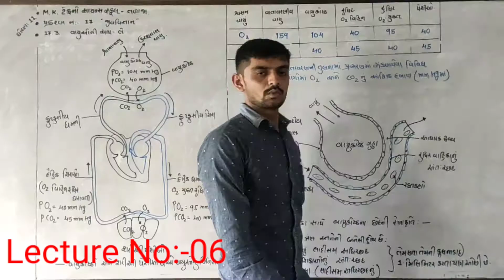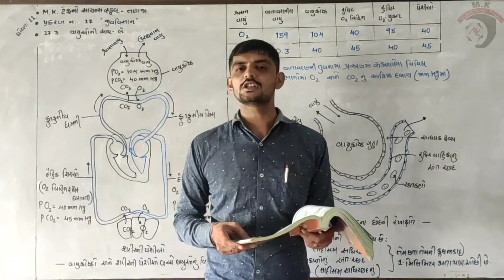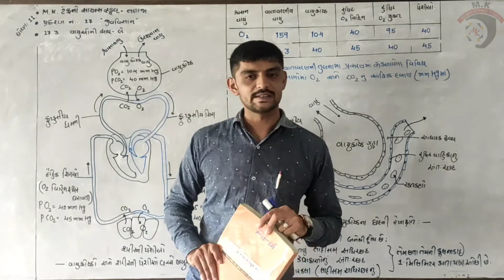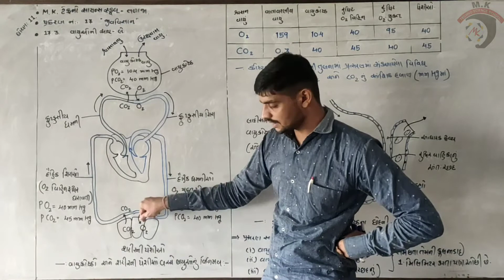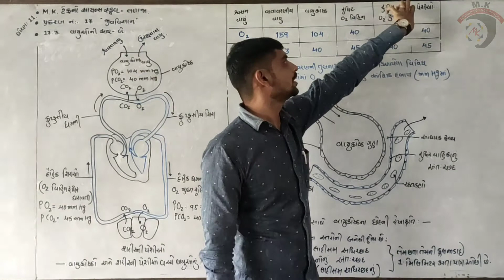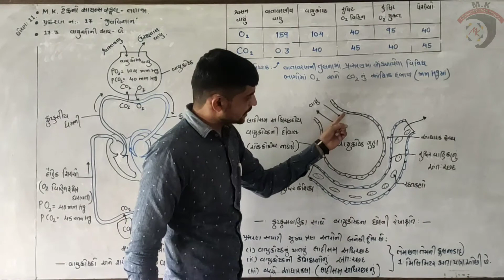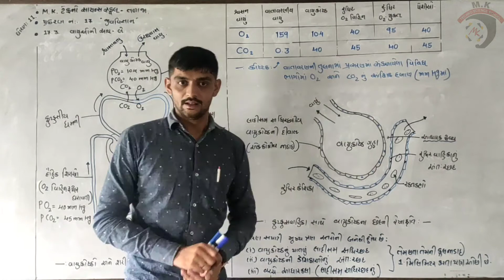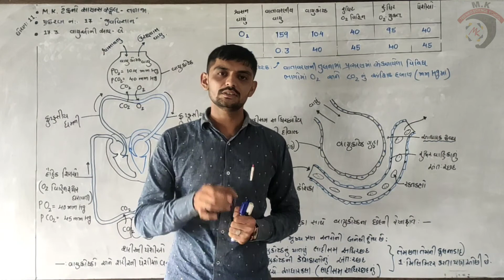DAY-30/STD:-(11 SCIENCE)/SUB:-BIOLOGY/ચેપટર:-17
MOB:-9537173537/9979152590